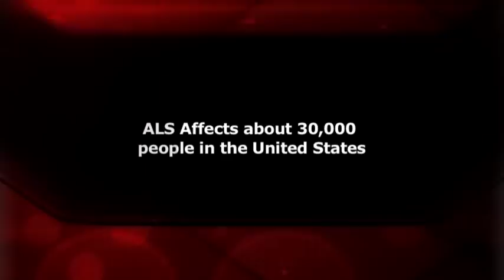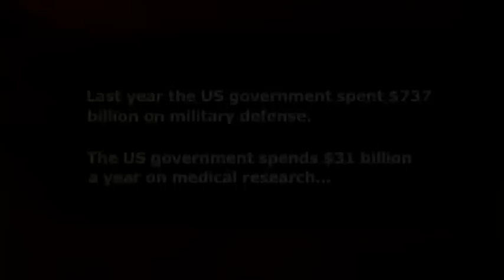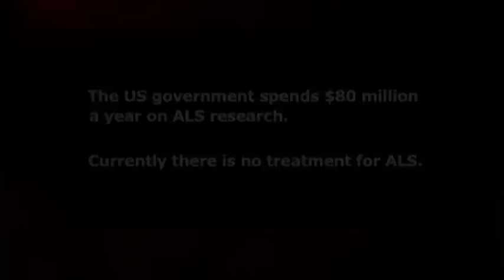Better Days - ALS Documentary Teaser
ALS is like being in prison, only the prison is your body.